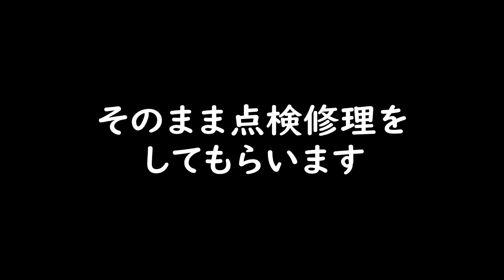【グフカブ3】ヤフオクの闇！？タイカブエンジンを買ったら大変なエンジンでバイク屋呆然・・。【スーパーカブ改造計画112】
今回の動画は、青カブ改造計画になります。
22年より修理を進めてきたリトルカブですが、本体の配線と組立はほぼ終了しました。（細かな所は残っていますが）そこで、搭載するエンジンですが、運良く手に入れたHA05Eを搭載する事にしました。しかし届いたエンジンは修理する箇所があり知り合いのショップにお願いしましたが、なんとエンジンの中から思い付かない物が出てきました。